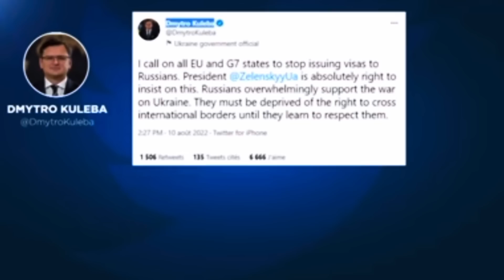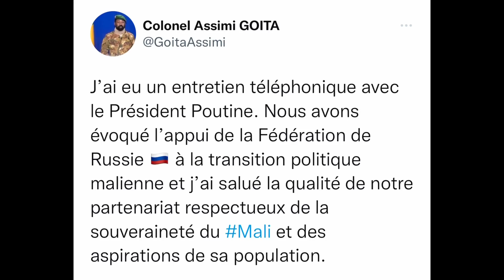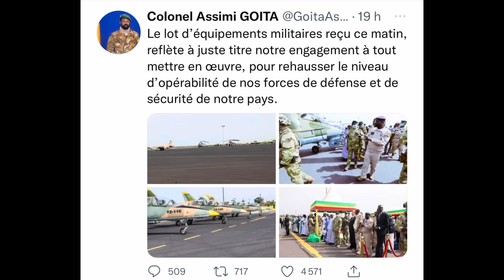MALI : ASSIMI GOITA AU TÉLÉPHONE AVEC POUTINE | UKRAINE vs RUSSIE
🚨  Pour vos besoins de publicité n’hésitez pas de contacter ce numéro sur 🔻🔻🔻🔻🔻🔻🔻🔻